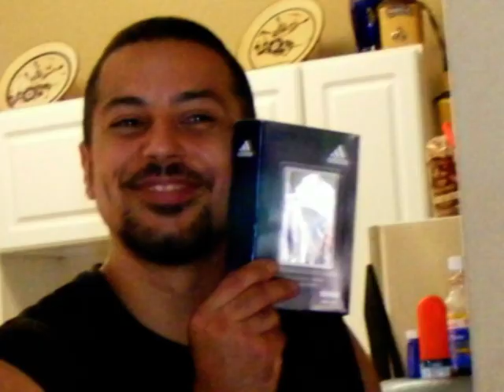Taylar Stallings and J.C. Perez @ Pitbull Gym Aug 30th, 2008